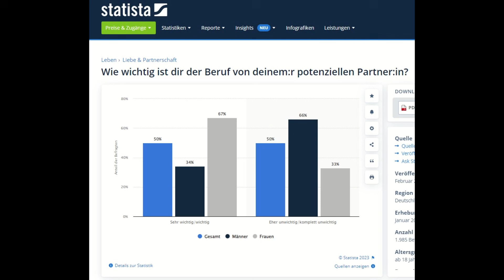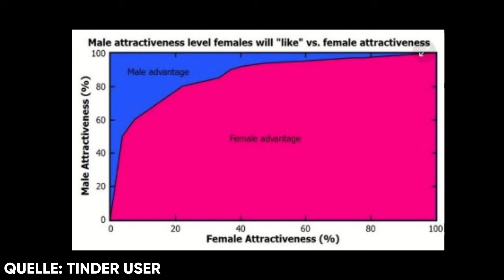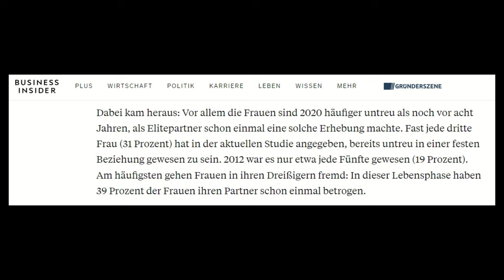6 Dinge, die Frauen tun und MÄNNER NIEMALS ERFAHREN SOLLEN!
In diesem Video befasse ich mich mit 6 Dingen, die Frauen tun, aber niemals zugeben würden - und vor Männern verbergen wollen.

+++Wenn ihr diesem Kanal wachsen helfen möchtet, könnt ihr gerne Videos teilen, die ihr gut ausgearbeitet findet und in verschiedenen Foren wie Reddit etc. posten. Das würde ich sehr schätzen!

Männer achten vor allem auf Attraktivität, Frauen auf sozialen Status, Welt, 2020

Fremdgehen in Beziehungen: Was Untreue angeht, haben Frauen die Männer überholt, Business Insider, 2020

Tamara Wernli ist Gesellschaftsbeobachterin und Publizistin.

Alle verwendeten Fotos sind von der free foto-Seite die Videos von und/oder aus der Google-Bildersuche für lizenzfreies Bildmaterial und zur Wiederverwendung freigegeben. Falls ein nicht-lizenzfreies Bild oder eine falsche Kennzeichnung dabei ist, senden Sie mir bitte eine Email an . Ich werde mich sofort um Aufklärung bemühen.
All used pictures are taken from the free foto or from the Google foto search for licence free material.